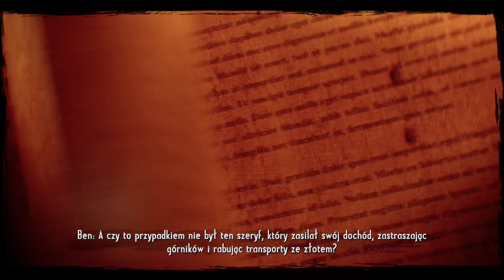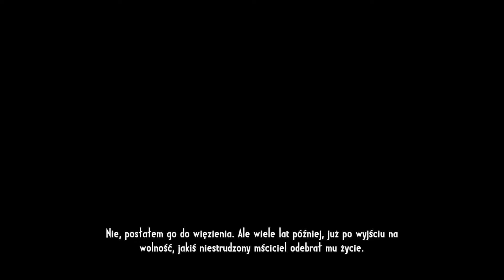KOPALNIA TNT I Call of Juarez Gunslinger PL #04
Osadzona w westernowych klimatach strzelanina z widokiem FPP. Jest to produkcja polskiego studia Techland, która stanowi czwartą odsłonę cyklu Call of Juarez.

Inne nazwy serii na potrzeby YouTube:
*Zagrajmy w Call of Juarez Gunslinger PL
*Zagrajmy w Call of Juarez Gunslinger PC PL
* Let's Play Call of Juarez Gunslinger PL
*Call of Juarez Gunslinger PC PL
*Gameplay PL Call of Juarez Gunslinger
* Gameplay Call of Juarez Gunslinger
*Call of Juarez Gunslinger let's play PL
Call of Juarez Gunslinger
Call of Juarez Gunslinger PC
Call of Juarez Gunslinger PL #01- Rewolwerowiec